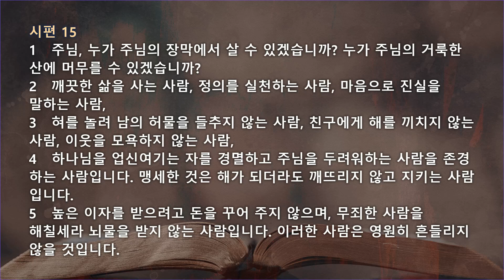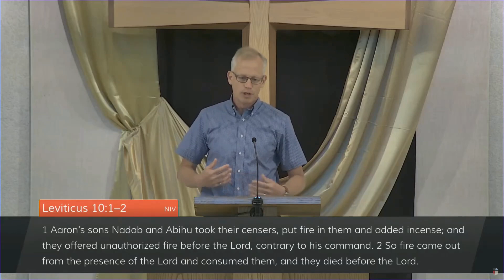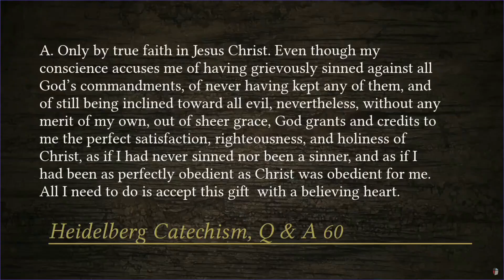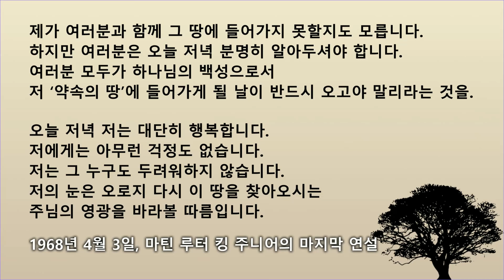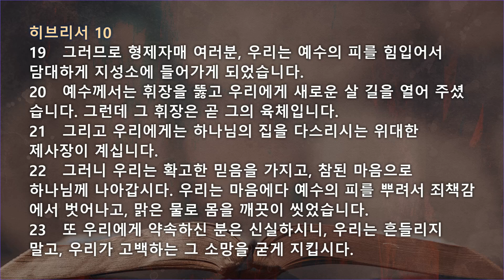설교 한국어 통역 - 2022년 7월 17일 (Sermon Korean translation)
주일 예배 설교
시편 15편
Andrew Beunk 목사

Sermon Series: Summer in The Psalms
Sermon: Living Close to the Lord
Scripture: Psalm 15
Preacher: Rev. Andrew Beunk